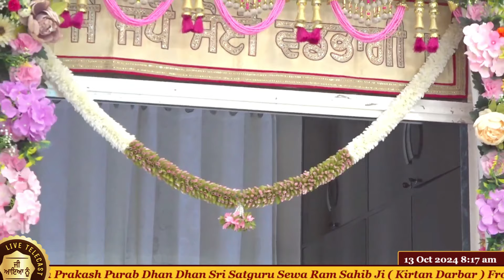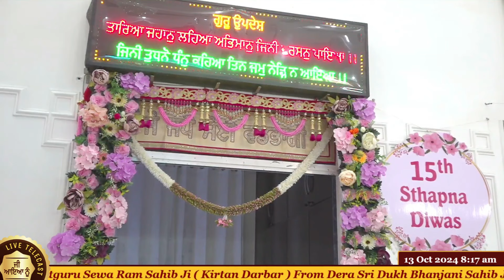Saras Bani Jatha ( 13-Oct-2024, Sunday ) ✿ From Dera Sri Dukh Bhanjani Sahib Ji, Rohini, Delhi ✿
( 13-Oct-2024, Sunday) ✿ 98th Prakash Purab Dhan Dhan Sri Satguru Sewa Ram Sahib Ji ( Kirtan Darbar ) From Dera Sri Dukh Bhanjani Sahib Ji,  Rohini, Delhi  ✿

🌼 Dhan Dhan Sri Satguru Narayan Das Sahib Ji 🌼

🌼 Dhan Dhan Sri Satguru Sadhu Ram Sahib Ji 🌼